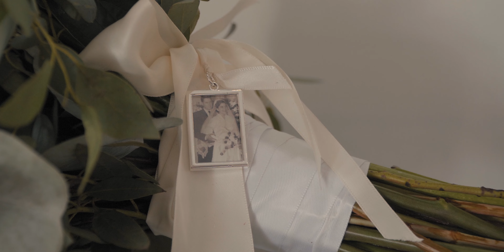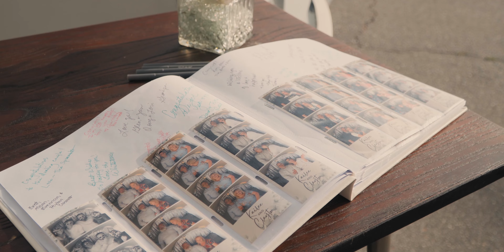UTAH WEDDING | Kailee + Clayton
Shot with:
Sony A6400